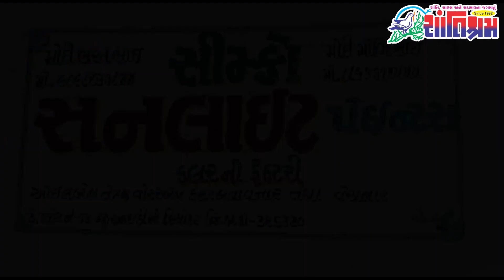ખેડુતો માટે 08 મોટા સમાચાર = 330 કરોડનું રાહત પેકેજ 💥 | new yojana | khedut sahay